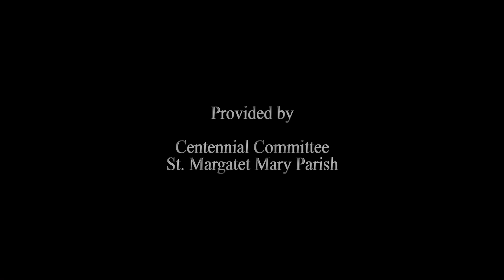Rendezvous with Fr. Rick Ginther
Mary Antoinette "Maan" Dagat of the Centennial Committee interviews Fr. Rick Ginther, former pastor of St. Margaret Mary Parish in Terre Haute, IN as a part of the celebration of the Centennial Anniversary of the parish.